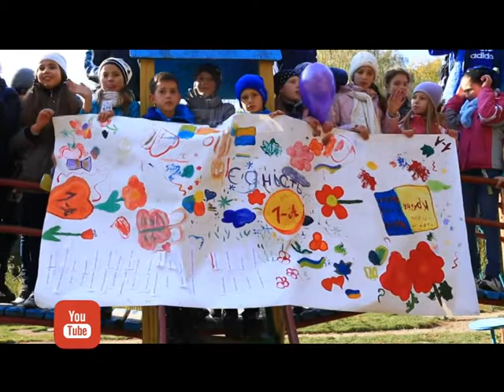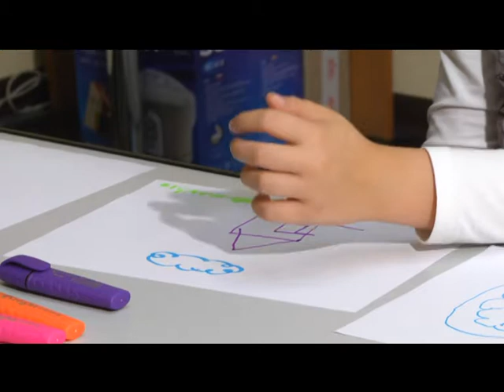Хвилини для дитини (Ангеліна психолог) 03.09.17